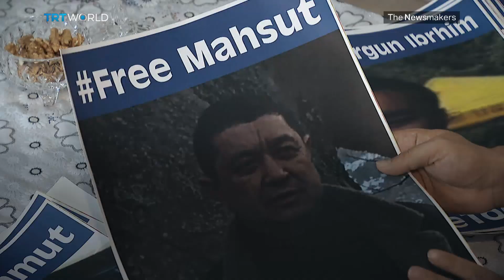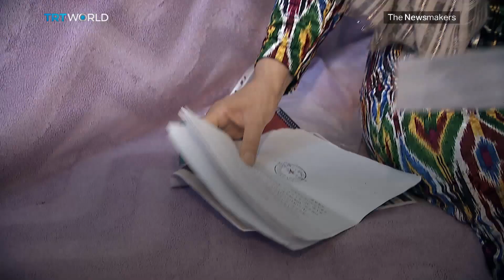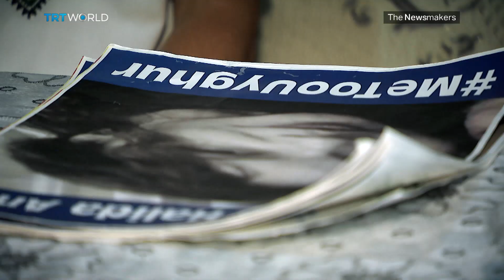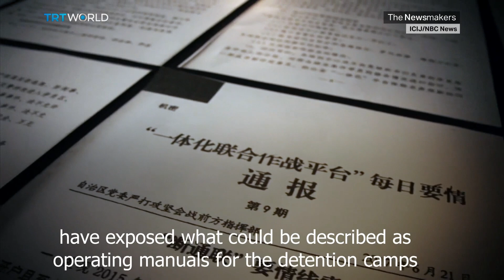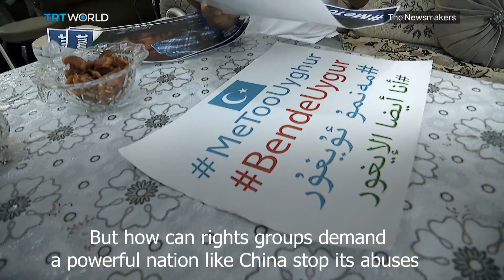Is China Abusing Muslim Uighurs in Camps?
China has locked up reportedly locked up more than a million Uighur Muslims in concentration camps and forced them to renounce their religious beliefs and culture. Leaked government documents describe a jail where a religious minority is sent to be tortured and brainwashed. Now some Uighur Muslims have made it out of Xinjiang and sought refuge in Istanbul. But as Melinda Nucifora reports, they may never escape the traumatic memories from living in those camps.